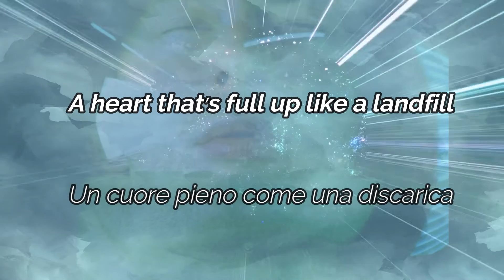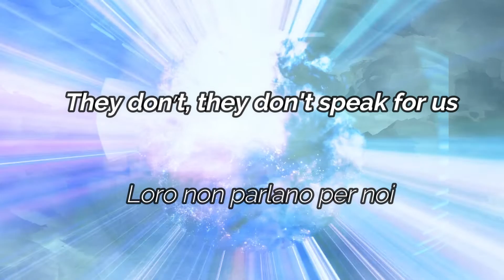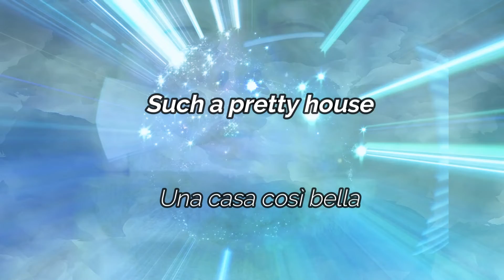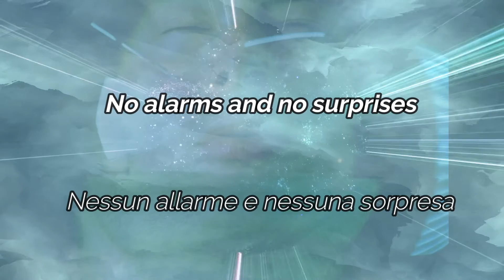Radiohead - No Surprises (1998) - Lyrics (Testo) + Traduzione Italiano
Guarda tutti i video degli anni'90 - Watch all the videos from the 90s:

Il software Utilizzato per realizzare il video è Filmora X.